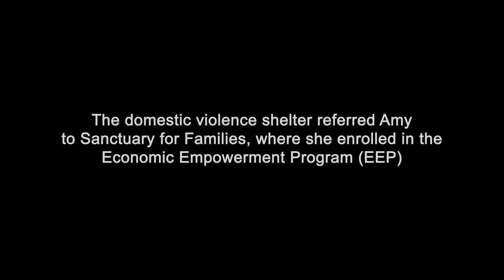Sanctuary for Families 2016: Amy's Story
Video created for Sanctuary for Families' 2016 annual fundraising appeal. Amy, a survivor of domestic violence, creates a new life for herself and her children after getting help from Sanctuary's Economic Empowerment Program.